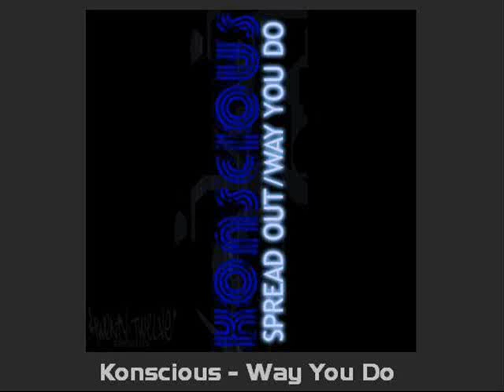Konscious - Way You Do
Album: Spread Out / Way You Do
Label: Twenty/Twelve Netaudio (US) / Cat#: TT013
Released: May 2009
Producer / Music By: Konscious